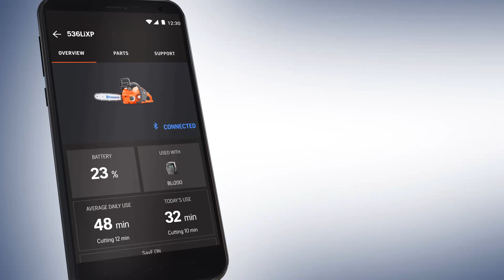Husqvarna Connect App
Imagine heading outside and knowing exactly how much mowing, trimming or work time you have at your disposal. Or having the power to troubleshoot alerts on the spot or arrange a service at your favourite dealer directly from within the App. Even if you don’t have connected products from Husqvarna right now, you can discover the potential by downloading the App and choosing demo mode.